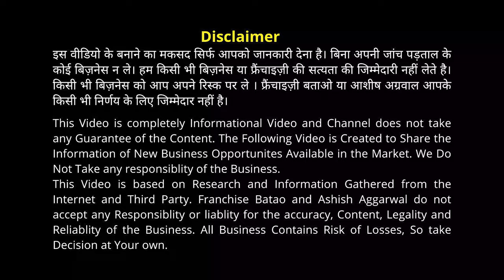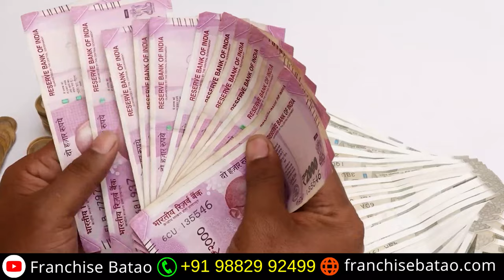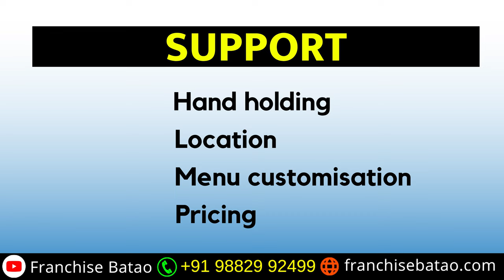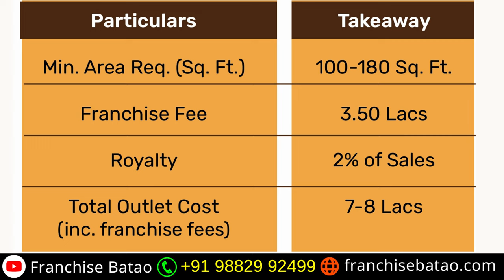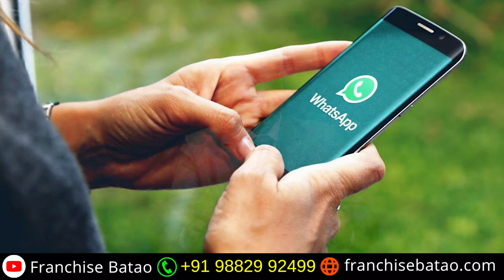Chef Salary सहित 1 लाख कंपनी खर्च करेगी | Chai Nagri Franchise Business | Tea Franchise Business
The city is known for its love for tea, with numerous tea stalls and shops dotting its streets. In fact, “chai” is the Hindi word for tea, and “nagri” means city or town.

Best Support from Chai Nagri Franchise Business
1. One Month Chef Salary
2. Marketing Support from Company
3. 2d and 3D Designing Support
4. Unique Outlet Designs as per requirements

Opening a tea franchise can be a great opportunity for entrepreneurs looking to start a business in the food and beverage industry. Franchises offer the benefits of established brand recognition, a proven business model, ongoing support and training, and access to a wider customer base.